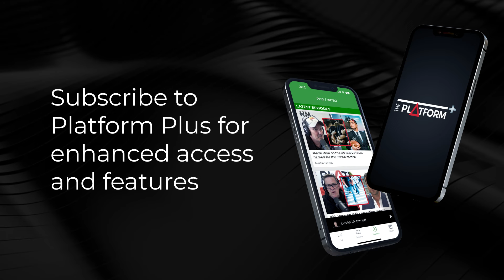Police Minister Mark Mitchell Updates Us on Violent Crime Stats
Sean Plunket: 7am - 10am
Michael Laws: 10am - 1pm
Martin Devlin: 1pm - 4pm
Leah Panapa: 4pm - 6pm